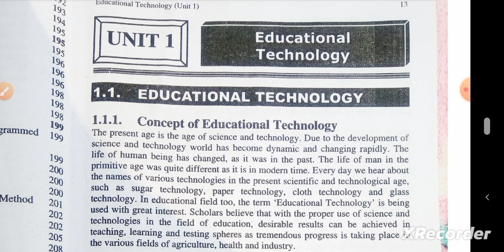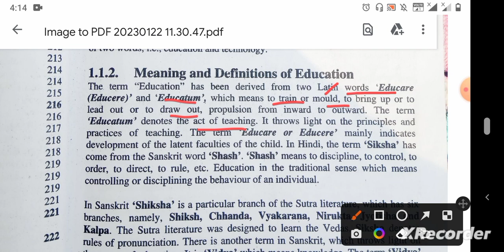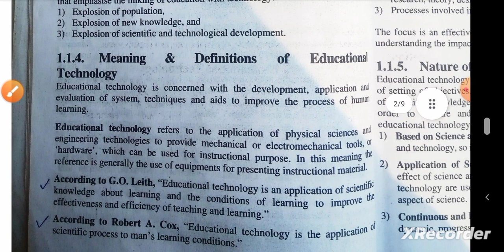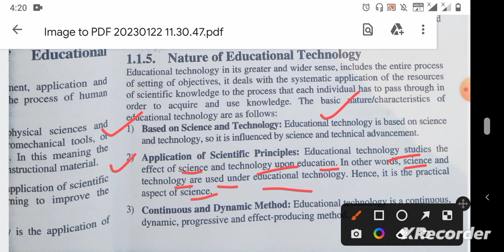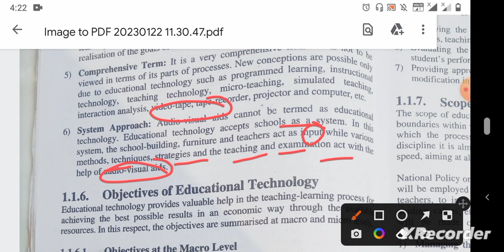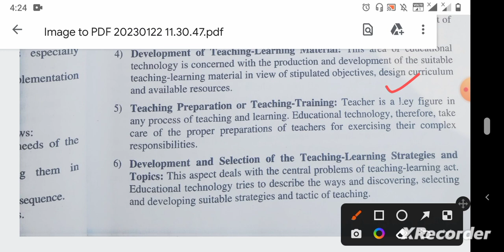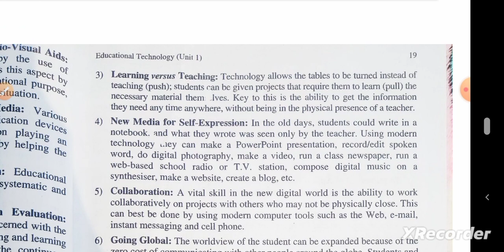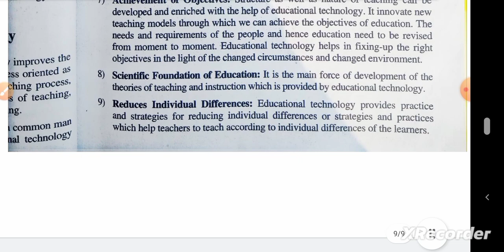Educational Technology|B.Ed 1st semester|Meaning, Definitions, Nature,Scope, Significance,Functions